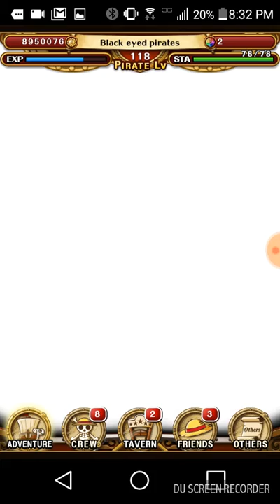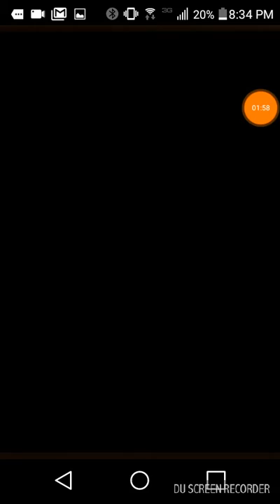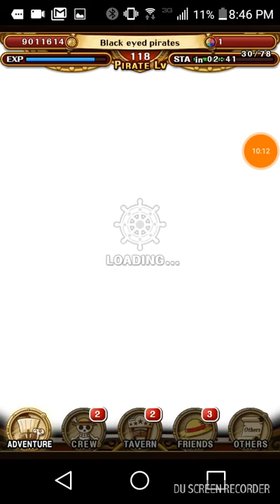One Piece Treasure Cruise Part 2